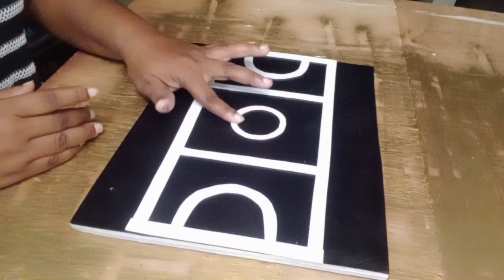How to make aNetball court / Diys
Things I used to make netball court hot glue gun, foam paper (white) poster board or card board, marker, curtain rings and staws

To create a miniature netball court using the materials follow these steps:

Base Construction:

Start by preparing a sturdy base using either poster board or cardboard. This will serve as the foundation for your netball court.

Court Dimensions:

Research the official dimensions of a netball court to ensure accuracy. Use a ruler or measuring tape to mark and draw the court lines on your base.

White Foam Paper for Court Surface:

Cut white foam paper to fit the dimensions of your marked court lines. This will serve as the playing surface.

Court Boundary Lines:

Use the hot glue gun to carefully attach the foam paper to the base, securing it in place. Create the boundary lines using colored markers or additional strips of foam paper.

Goal Posts:

Construct miniature netball goal posts using straws as the poles and curtain rings as the hoops. Affix these to the base at each end of the court, ensuring they are securely glued in place.

Team Areas:

If desired, use colored foam paper to mark out team areas and shooting circles on the court.

Additional Details:

Add any extra details such as center circles, shooting circles, and player positions using cut-out foam paper or markers.

Allow for Drying:

Once everything is in place, allow the hot glue to dry thoroughly to ensure stability.

Fine-Tuning:

Review your miniature netball court for any adjustments or additional details needed. Ensure that all the components are securely attached.

Enjoy Your Creation:

Your DIY netball court is now ready for use! Whether for display or as a fun tabletop game, it's a creative way to showcase your crafting skills and passion for netball.